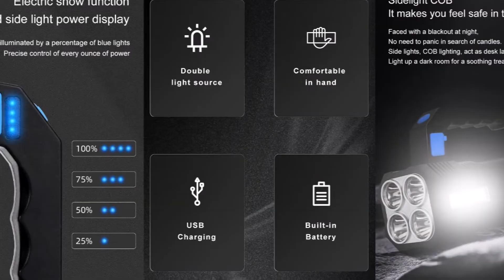8 Мощный фонарь с Алиэкспресс Фонарик с Aliexpress Powerful flashlight Полезные товары для дома 2021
Мощные фонари с Алиэкспресс Лучший фонарь с Aliexpress best flashlights гаджеты 2022
1. Яркий фонарь Sofirn SP70
4. Светодиодный фонарь S2 + SST20

Черная пятница Распродажа 11.11 Алиэкспресс Купить яркий фонарь